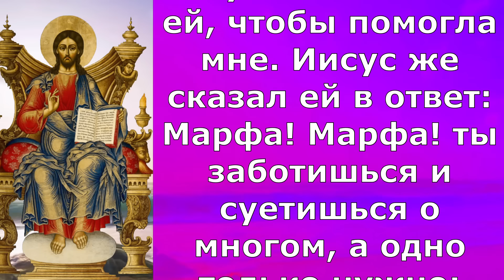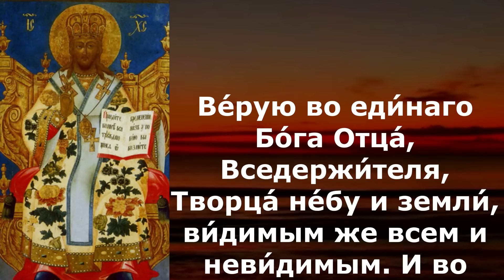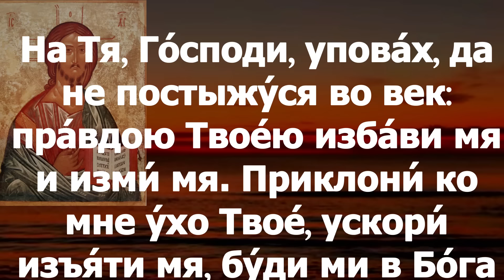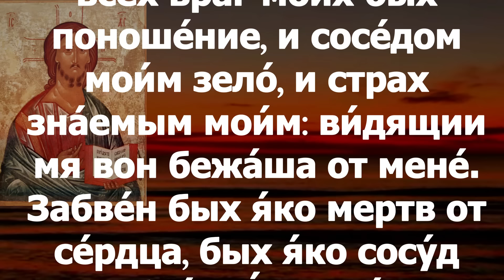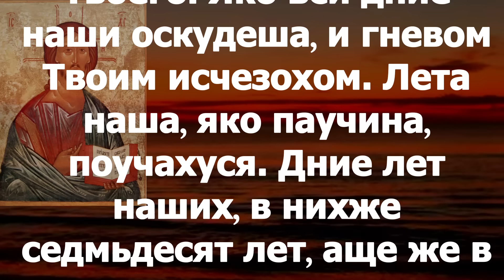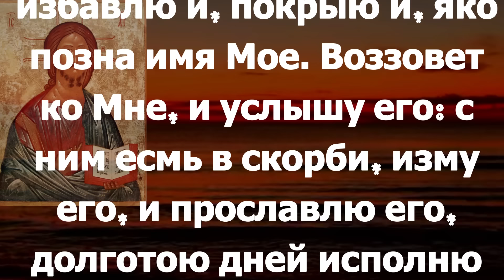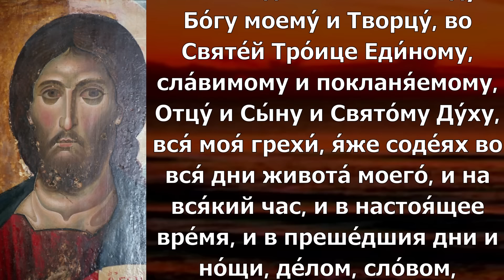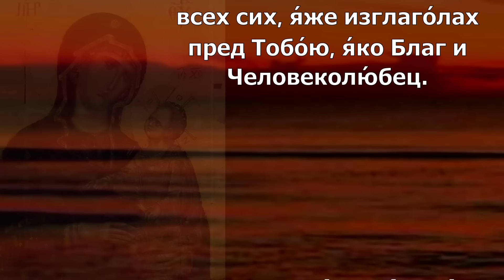Евангелие Иисусова молитва и исповедь вечер 31 августа 2023 года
четверг 31 августа Седмица 13-я по Пятидесятнице Попразднство Успения Пресвятой Богородицы; Икон Божией Матери: Всецарица (Пантанасса).

Флп. 2:5–11 и Лк. 10:38–42, 11:27–28

Флп. 2:5–11

Ибо в вас должны быть те же чувствования, какие и во Христе Иисусе: Он, будучи образом Божиим, не почитал хищением быть равным Богу; но уничижил Себя Самого, приняв образ раба, сделавшись подобным человекам и по виду став как человек; смирил Себя, быв послушным даже до смерти, и смерти крестной. Посему и Бог превознес Его и дал Ему имя выше всякого имени, дабы пред именем Иисуса преклонилось всякое колено небесных, земных и преисподних, и всякий язык исповедал, что Господь Иисус Христос в славу Бога Отца.

Лк. 1:39–49, 56
Встав же Мария во дни сии, с поспешностью пошла в нагорную страну, в город Иудин, и вошла в дом Захарии, и приветствовала Елисавету. Когда Елисавета услышала приветствие Марии, взыграл младенец во чреве ее; и Елисавета исполнилась Святого Духа, и воскликнула громким голосом, и сказала: благословенна Ты между женами, и благословен плод чрева Твоего! И откуда это мне, что пришла Матерь Господа моего ко мне? Ибо когда голос приветствия Твоего дошел до слуха моего, взыграл младенец радостно во чреве моем. И блаженна Уверовавшая, потому что совершится сказанное Ей от Господа. И сказала Мария: величит душа Моя Господа, и возрадовался дух Мой о Боге, Спасителе Моем, что призрел Он на смирение Рабы Своей, ибо отныне будут ублажать Меня все роды; что сотворил Мне величие Сильный, и свято имя Его; Пребыла же Мария с нею около трех месяцев, и возвратилась в дом Свой.

В продолжение пути их пришел Он в одно селение; здесь женщина, именем Марфа, приняла Его в дом свой; у неё была сестра, именем Мария, которая села у ног Иисуса и слушала слово Его. Марфа же заботилась о большом угощении и, подойдя, сказала: Господи! или Тебе нужды нет, что сестра моя одну меня оставила служить? скажи ей, чтобы помогла мне. Иисус же сказал ей в ответ: Марфа! Марфа! ты заботишься и суетишься о многом, а одно только нужно; Мария же избрала благую часть, которая не отнимется у неё. Когда же Он говорил это, одна женщина, возвысив голос из народа, сказала Ему: блаженно чрево, носившее Тебя, и сосцы, Тебя питавшие! А Он сказал: блаженны слышащие слово Божие и соблюдающие его.

Бы́сть же ходя́щымъ и́мъ, и са́мъ вни́де въ ве́сь нѣ́кую: жена́ же нѣ́кая и́менемъ ма́рѳа прiя́тъ его́ въ до́мъ сво́й. И сестра́ е́й бѣ́ нарица́емая Марі́а, я́же и сѣ́дши при­­ ногу́ Иису́сову, слы́шаше сло́во его́. Ма́рѳа же мо́лвяше о мно́зѣ слу́жбѣ, ста́в­ши же рече́: Го́споди, не бреже́ши ли, я́ко сестра́ моя́ еди́ну мя́ оста́ви служи́ти? рцы́ у́бо е́й, да ми́ помо́жетъ. Отвѣща́въ же Иису́съ рече́ е́й: ма́рѳо, ма́рѳо, пече́шися, и мо́лвиши о мно́зѣ, еди́но же е́сть на потре́бу: Марі́а же благу́ю ча́сть избра́, я́же не отъ­и́мет­ся от­ нея́. Бы́сть же егда́ глаго́лаше сiя́, воз­дви́гши нѣ́кая жена́ гла́съ от­ наро́да, рече́ ему́: блаже́но чре́во носи́в­шее тя́, и сосца́, я́же еси́ сса́лъ. О́нъ же рече́: тѣ́мже у́бо блаже́ни слы́шащiи сло́во Бо́жiе и храня́щiи е́.